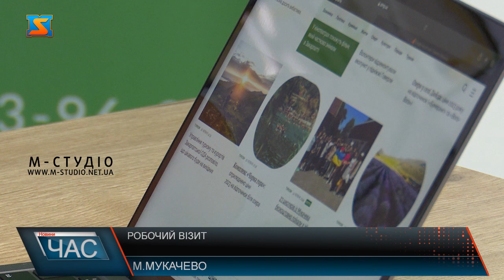Робочий візит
На Закарпатті з  робочим візитом перебуває голова Національної спілки журналістів Сергій Томіленко. У Мукачеві очільник спілки зустрівся з журналістами та відповів  на питання, що турбують працівників ЗМІ. Крім зустрічі з медійниками вручив прес карти  новим членам спілки.  Зараз, у такий нелегкий для країни час, доносити актуальну, а головне достовірну інформацію стало вкрай важливо. Тому на журналістах лежить чимала відповідальність – фільмувати події, що стали доленосними для нашої держави.   Тримати міцний  інформаційний  фронт – пріоритетне завдання для медійників.